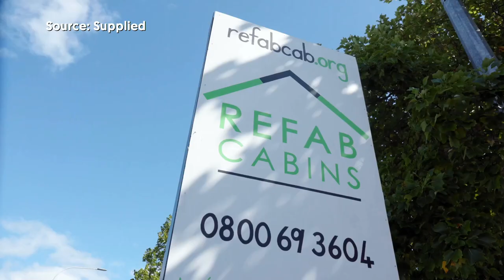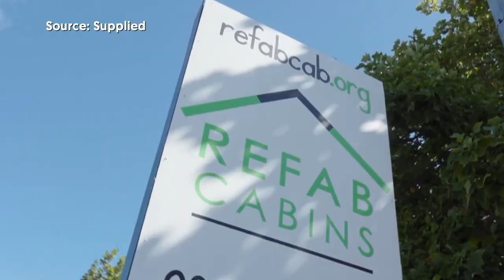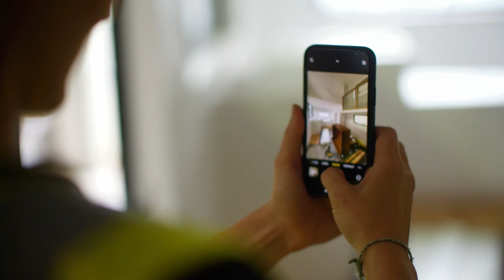Tiny homes cause big problems for customers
Chef Jonah wanted a cabin to make space for his family, but his experience with Refab cabins left him with nothing but hassle.

This is the official channel of TVNZ's 1News, where news and currentaffairs reports are uploaded from 1News, Seven Sharp, Breakfast, Q+A, Fair Go and Sunday.